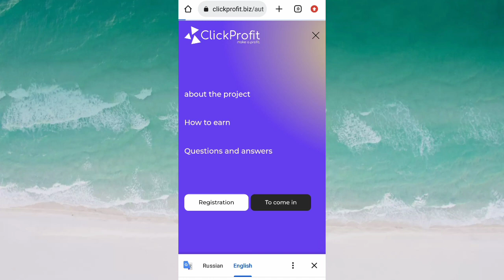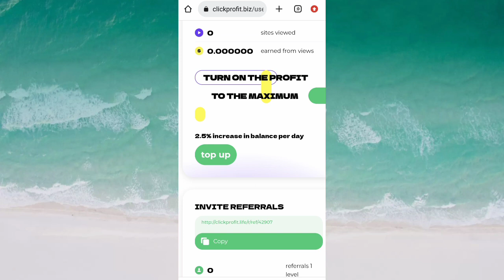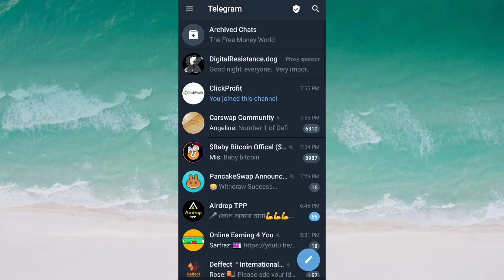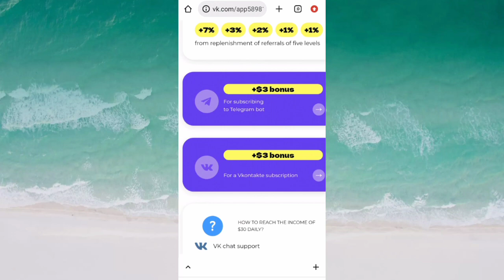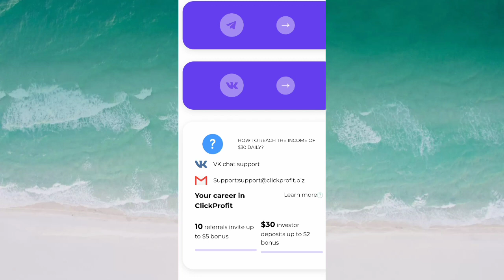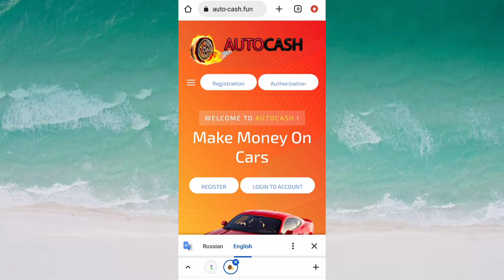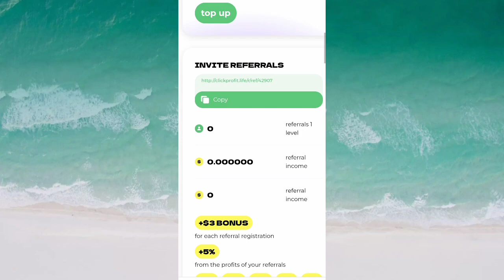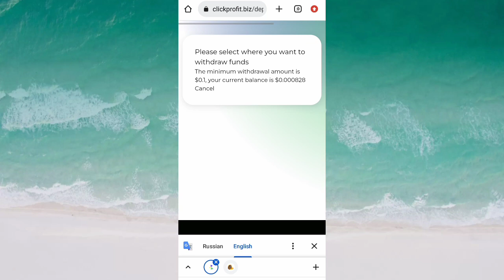Signup $ 11 Daily Earning $ 1 Main Withdrow $ 0.1 || New High Paying Usdt Site || Earn Usdt Free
🤝🌹Halo friends Welcome To Your Channel [ Earn With Mir  ] Youtube Channel🌹🤝

Links 👉

_____Also Wach______

Join my facebook earning group  [ u also can post ]

{{  Topic Search }}